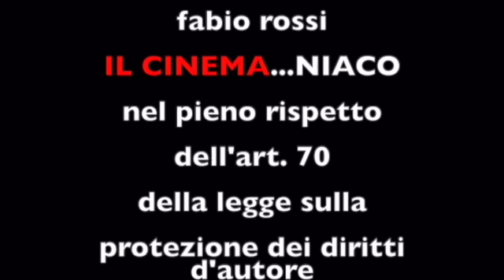Ermanno Olmi 3 SD 480p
ERMANNO OLMI...Self made man...dalla fotografia al montaggio